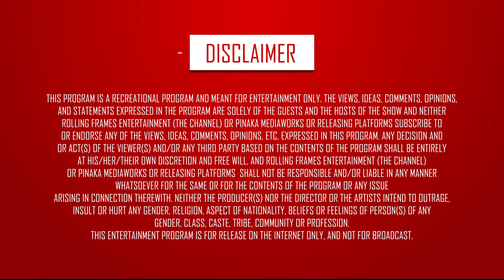Injuries and How to Avoid them - Fit Raho Mast Raho | S01 E26 | Fit India | RFE TV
Watch the latest episode of Fit Raho Mast Raho where Beast Chintu bares it all about Injuries from workout and How to Avoid them.

Genre - Fitness/Health/Lifestyle